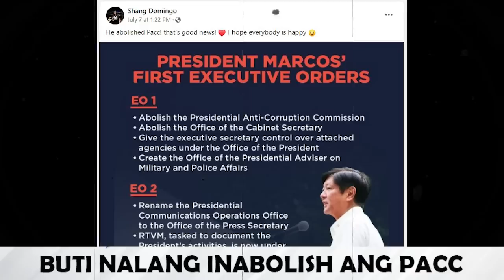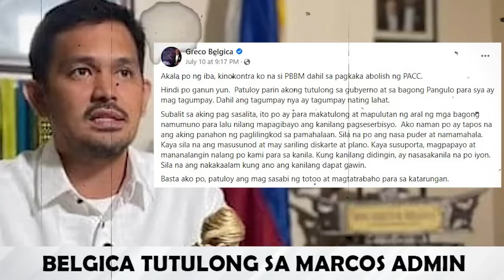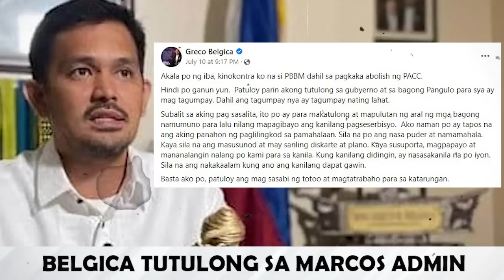PANOORIN PRES MARCOS UMAKSYON INA NI DOC YUMOL NANAWAGAN BELGICA FURIGAY PACC ABOGADO ISINIWALAT